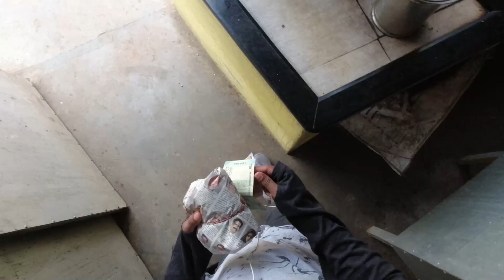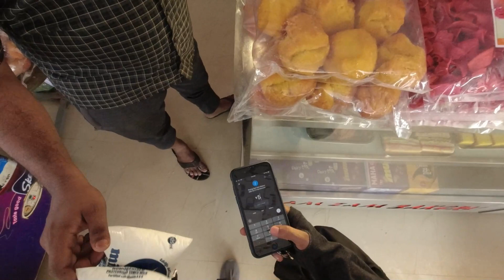Best Diet For hostel Students| ഈ ഭക്ഷണ രീതി Try ചെയ്‌തു നോക്കു |Diet plan for hostelers in Malayalam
Have you ever thought about Best Diet For fitness  when you are living in a hostel? How ironic! So here is a way to improve diet for hostel students.
Remove all the unhealthy options from your plate first like those which are high in fat content. Decide to eat those foods which are less in fats. Be careful from the dishes which are cooked with a high amount of oil and have more fried content. You can go for green vegetables specifically. As leafy vegetables like spinach. interesting. Watch this video to get complete knowledge about full day of eating for muscle building .

💊SUPPLEMENTS
Budget protein powder :

Nakpro (flavoured )

XLR8 Whey Protein

Nakpro (no flavour )

Big muscles

Muscle Blaze

Multi vitamin

Omega 3

🏋️‍♂️Accessories & Gadgets
Skipping rope

Punching bag

Kitchen scale